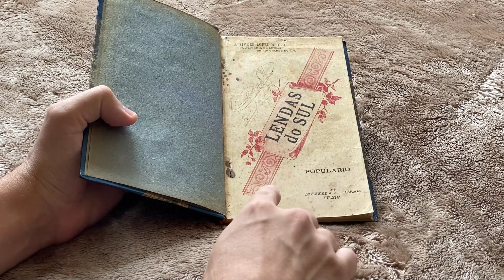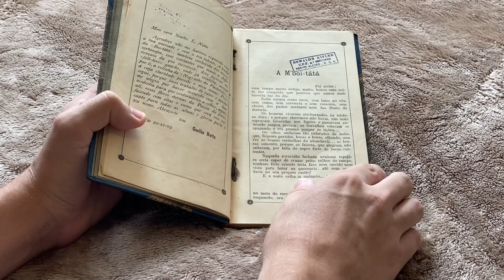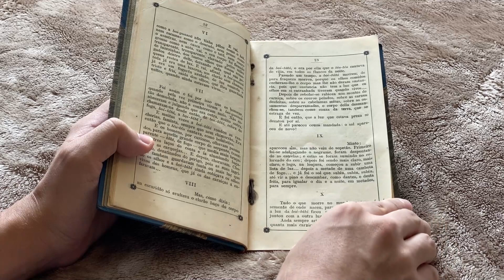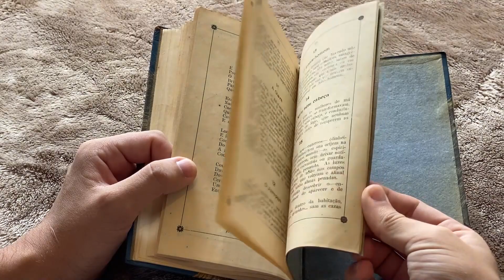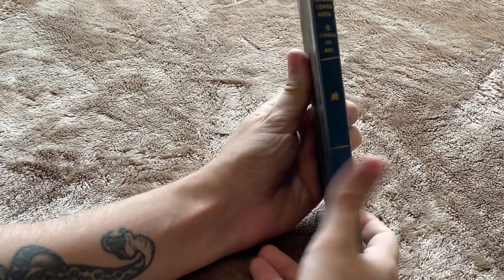POR QUE EU PAGUEI R$ 1000 NESTE LIVRO?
No vídeo de hoje eu falo porque paguei mil reais em um único livro, este sendo o livro mais raro da minha coleção! É a primeira edição de Lendas do Sul, de João Simões Lopes Neto, publicado em 1913!

📬 CAIXA POSTAL:
São Paulo/SP
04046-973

livros raros
caçadores de relíquias